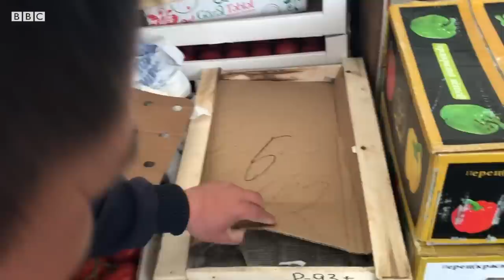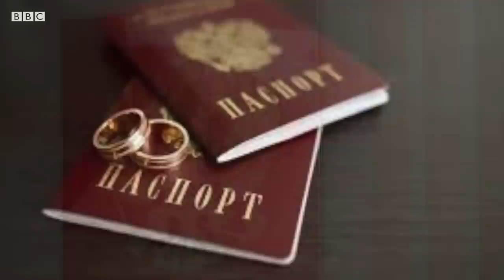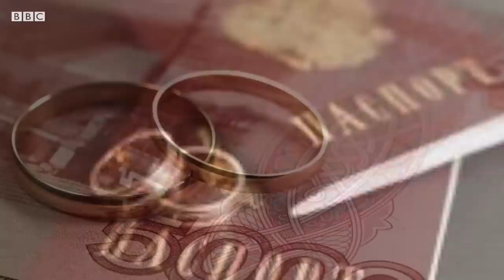Россия - Ўзбекистон: Ўзбеклар Россия аёлларига паспорт учун уйланяптими? - BBC Uzbek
bbcuzbek Россия - Ўзбекистон: миллатлараро никоҳлар ортида муҳаббатдан ташқари яна нима бор? - Россияда маҳаллий аҳоли вакилларининг чет элликлар билан турмуш қуриши деярли одатий ҳолга айланган. Бу никоҳларнинг ортида асосан икки сабаб бор: муҳаббат ва манфаат. Кейинги йилларда никоҳнинг учинчи тури ҳам кўпайиб бораяпти – сохта никоҳ. Маълум бир келишув асосида: қоғозда бору амалда йўқ никоҳ. Қуйида Россияда учрайдиган ўзбекистонликлар билан қурилган оилалар ва улар тақдирининг бир неча мисолини кўриб чиқамиз.